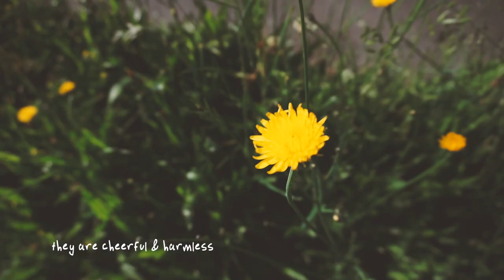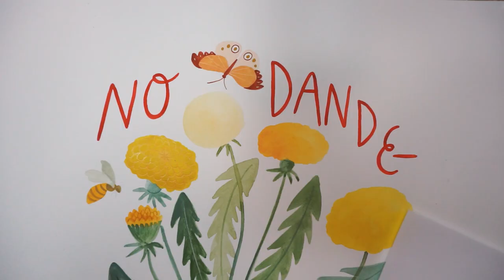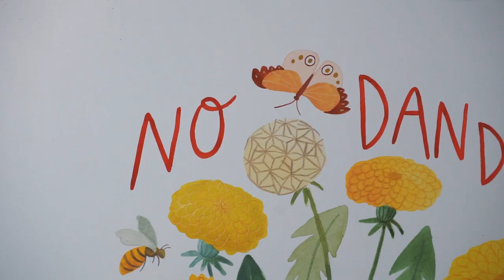Gouache Illustration Painting Process ◆ Dandelion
I felt like painting something just for fun so I sat down with a simple sketch and added to it. I ended up trying some lettering with my brush which was risky but I'm happy with how it turned out. I hope you enjoy this quick speed paint video!
P.S. I know the flowers in the beginning aren't real dandelions but those bloom in early spring & done blooming by the time I filmed those clips😅

◆Art Supplies◆
•Paint: Holbein Acryla Gouache, and Holbein Gouache
•Pencils: Mix of Prismacolor, Caran d'ache, and others
•Paper: Legion Stonehenge Hot Press
•Brushes: Raphail, Di Vinci, Princeton "velvetouch"

◆Tools◆
Photoshop CC
Premere Pro CC
Camera: Sony ax6000